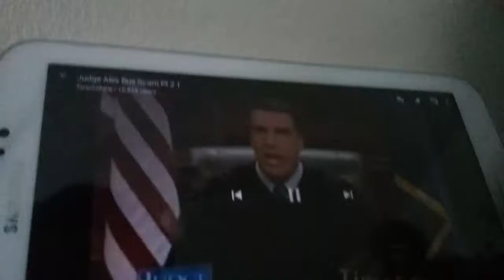Judge alex wins #20 $5000